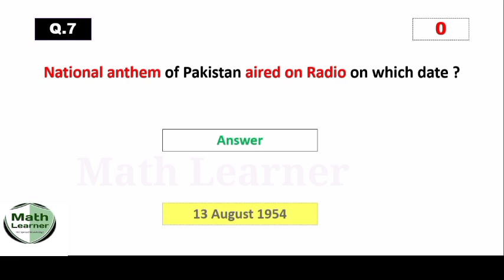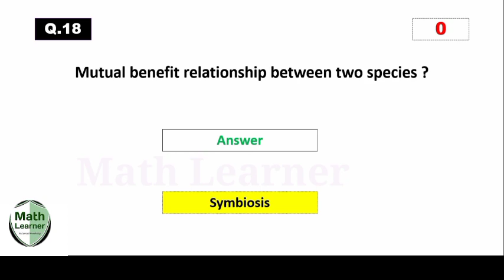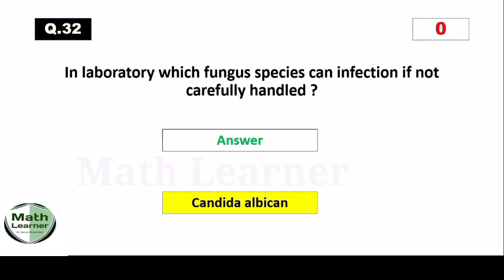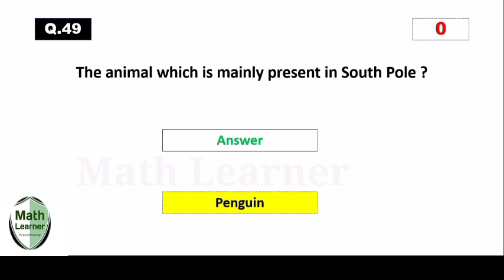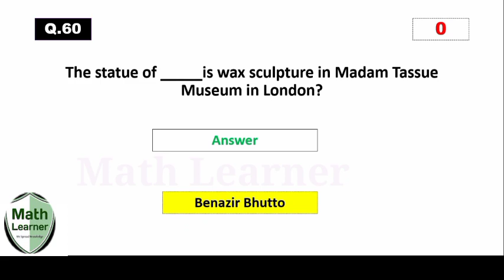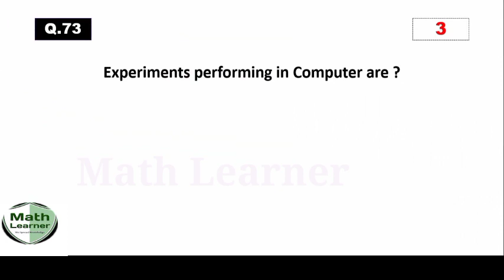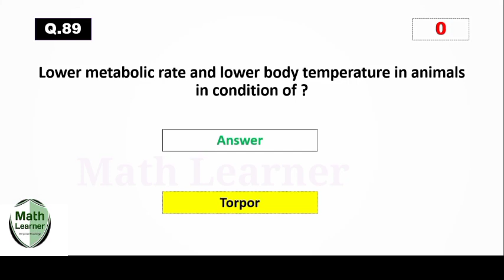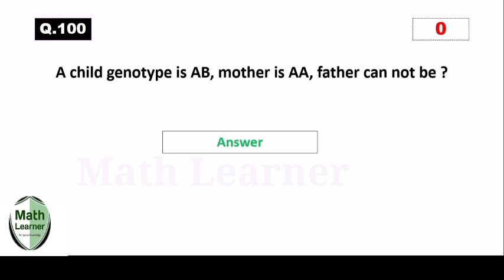PPSC Lecturer Zoology Solved Paper 21-05-2022||lecturer Zology paper 2022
PPSC Lecturer Zology Solved Paper 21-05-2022

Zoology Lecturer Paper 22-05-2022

Zoology Paper | Lecturer  Biology Paper Solution| PPSC Bio Key
In this video there is  solved paper of Punjab public service commission held on 22 may 20221 1st time
Zoology ppsc past papers
zoology ppsc preparation
zoology ppsc syllabus
zoology lecturer
ppsc zoology interview
Ppsc pass paper biology
Today's Paper Biology
zoology lecturer preparation
Augusta 2021 female paper
Ppsc past paper of biology
How To prepare ppsc lecturer test
How to pass ppsc lecturer test
PPSC biology lecturer solved past paper